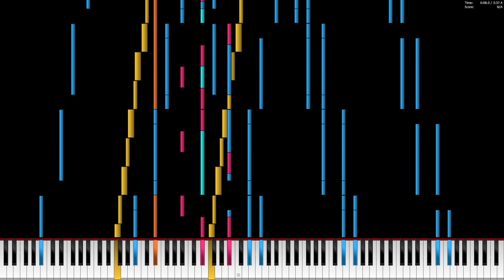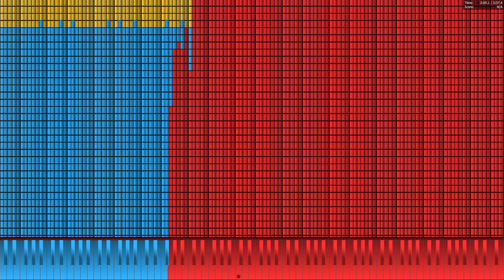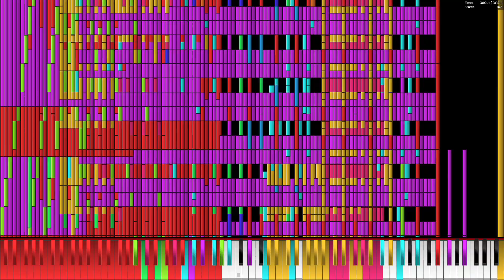Core i7 12700K (E-Core) plays Bad Apple!! 3.5 Million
Specs:
Intel Core i7 12700K (E-Core, 3.8 GHz)
MSI Z690-A Pro DDR4
32 GB DDR4 3200